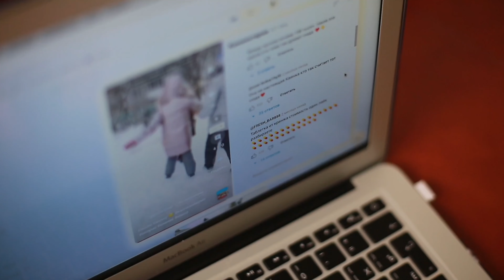ПРЕМЬЕРА КЛИПА "НЕ МАЛОЛЕТКА"